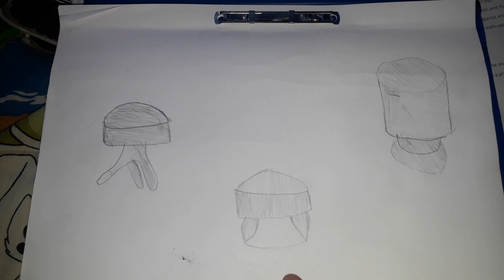21 July 2022